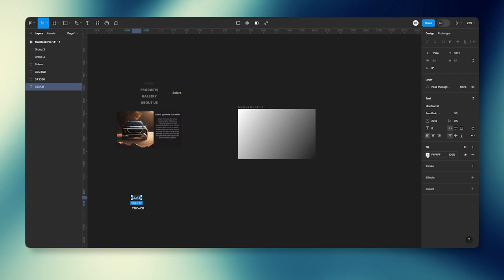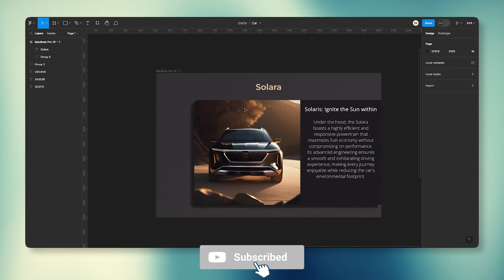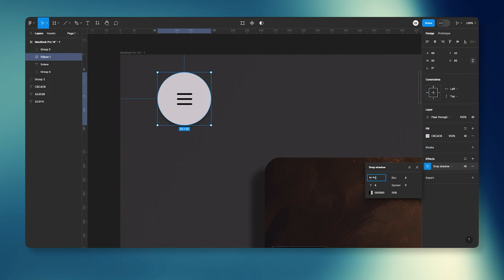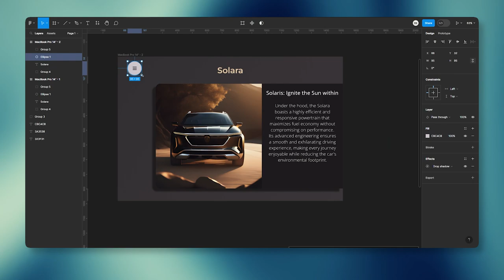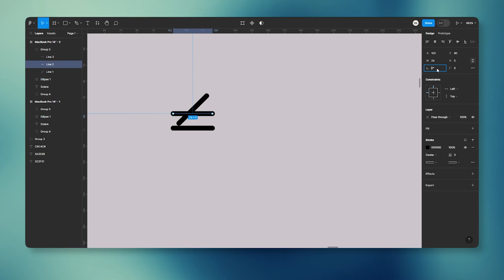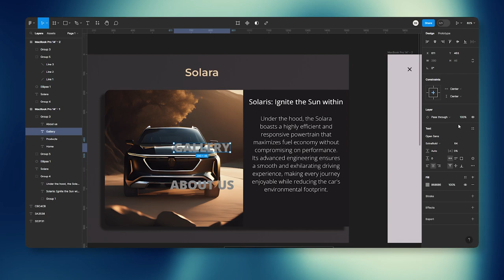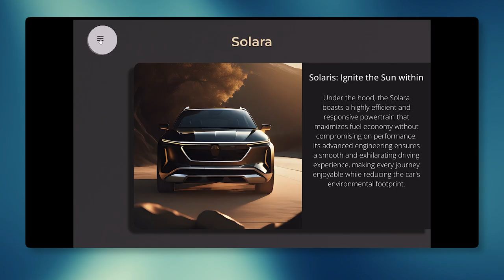Creating Animated Circle Navigation Menu In Figma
We'll walk you through the following steps in this video:
Step-by-step instructions for making a Circle Growing Nav Bar
Hey if you like my content please support me and increase my confidence and motivate me to make more videos 💕👇
INFORMATION ABOUT OUR CHANNEL
Our channel is dedicated to UI design tips and tricks in Figma and Premiere Pro.